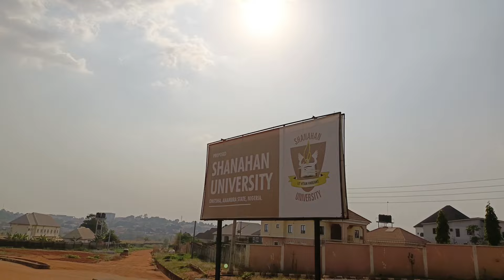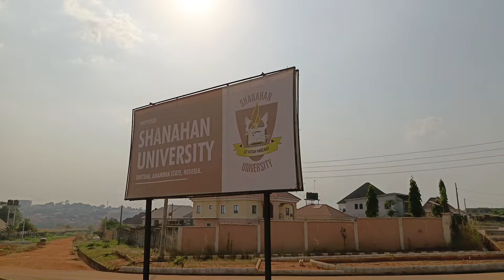My Meeting with a group of Governor Soludo HATERS, ONITSHA ANAMBRA STATE NIGERIA